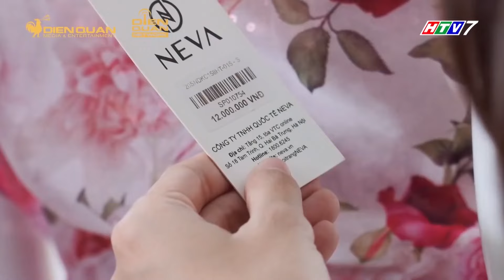LÀM TRỢ LÝ CHO QUANG TUẤN, TƯỜNG VI LỘT XÁC NGOẠN MỤC ĐẸP TV